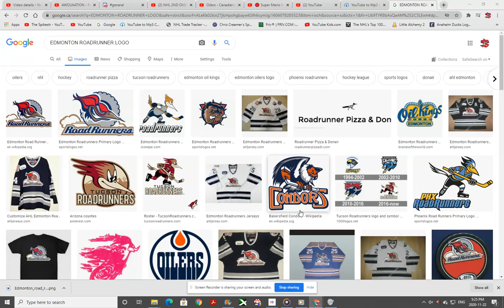Edmonton Roadrunners mshl goal horn history